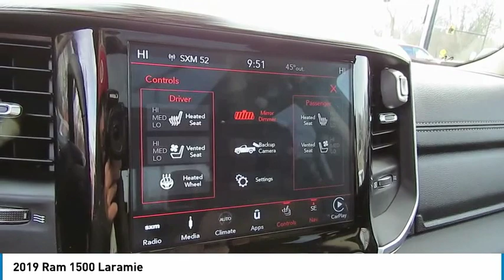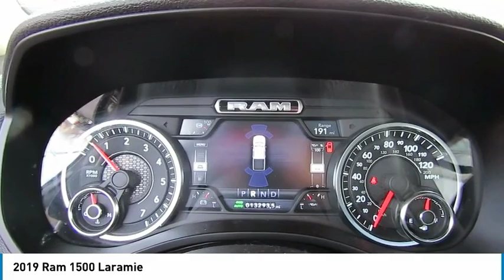2019 Ram 1500 Delaware, Powell, Dublin, Marion, Columbus, OH KN712911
Granite Crystal Metallic Clearcoat Used 2019 Ram 1500 available in Delaware, Ohio at
2019 RAM 1500 Delaware, OH
Stock# KN712911

2815 Stratford Rd.

*SERVICE & MAINTENANCE COMPLETED:* Stock# KN712911 FEATURES NO LESS THAN $300 IN PREVENTATIVE MAINTENANCE & SAFETY EQUIPMENT UPGRADES including the following items: Performed Chrysler Certification Verfiication Including A Comprehensive 125-point Inspection Along With An Oil & Filter Change, New Wipers & Tire Rotation!

This four wheel drive Chrysler Certified 2019 Ram 1500 Laramie features an impressive 5.70 Engine with a Granite Crystal Metallic Clearcoat Exterior with a Black Leather Interior. With only 13,286 miles this 2019 Ram 1500 is your best buy in Delaware, OH.

*CHRYSLER CERTIFIED:* With this 2019 Ram Chrysler Certified 1500 Laramie, you have far more than just a ?used? vehicle. You have confidence, pride and a vehicle that you can trust. You're Chrysler Certified Ram can be counted on to go the distance with higher resale value.This CPO vehicle has passed a stringent certification process in order to qualify as a Chrysler Certified. Your 2019 Ram 1500 was subjected to a comprehensive 125-point inspection and a thorough reconditioning process using Authentic Mopar? Parts.For even more peace of mind consider: Your 2019 Ram 1500 Laramie includes a factory-backed 7-Year/100,000-Mile Powertrain Limited Warranty, 3-Month/3,000-Mile Maximum Care Coverage, 24-Hour Towing and Roadside Assistance, Car Rental Allowance, CARFAX? Vehicle History Report? and an introductory 3-month subscription to SiriusXM? Satellite Radio.

*TECHNOLOGY FEATURES:* This 2019 Chrysler Certified Ram 1500 in Delaware,OH Includes: WiFi Mobile Hotspot, Steering Wheel Audio Controls, Keyless Start, Premium Alpine Sound System, Satellite Radio, Anti Theft System, Memory Seats, Auxiliary Audio Input, Garage Door Opener, Memory Mirrors, AM/FM Stereo, MP3 Compatible Radio, HD Radio

*STOCK# KN712911 PRICED BELOW MARKET RETAIL VALUE!* Performance Chrysler Jeep Dodge Ram has this 2019 Ram 1500 Laramie ready for a quick sale today. Don't forget Performance Chrysler Jeep Dodge Ram Delaware will buy or trade for your car, truck, SUV, van, motorcycle and/or ATV!

Performance Chrysler Jeep Dodge Ram of Delaware serves Delaware, Westerville & Marion OH. You can also visit us at, 2815 Stratford Rd Delaware OH, 43015 to check it out in person!

*MECHANICAL FEATURES:* Scores 21.0 Highway MPG and 15.0 City MPG! This Ram 1500 comes Factory equipped with an impressive 5.70 engine, an automatic transmission. Other Installed Mechanical Features Include Adjustable Pedals, Heated Mirrors, Push Button Start, Power Windows, Spare Tire (Full Size), Power Mirrors, Power Locks, Traction Control, Power Passenger Seat, Tire Pressure Monitoring System, Telescoping Wheel, Disc Brakes, Cruise Control, Intermittent Wipers, Tachometer, Trip Computer, Variable Speed Intermittent Wipers, Power Steering

*EXTERIOR OPTIONS:* From Marysville to Marion you'll arrive in style with exterior options like: Aluminum Wheels, Power Folding Mirrors, Trailer Hitch Receiver, Privacy Glass, Auto Headlamp

*SAFETY OPTIONS:* Whether steering your way to work in Westerville or soccer practice in Scioto County, you'll enjoy peace of mind with the following safety equipment options: Electronic Stability Control, Cross Traffic Alerts, Rain Sensing Windsh